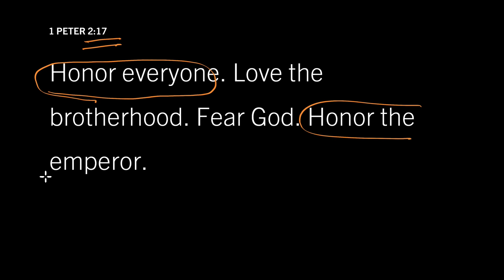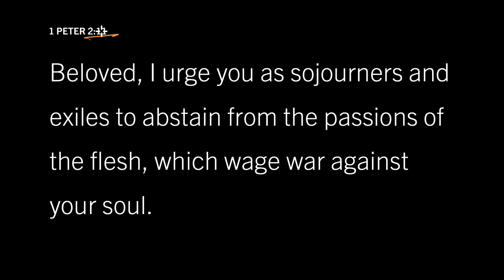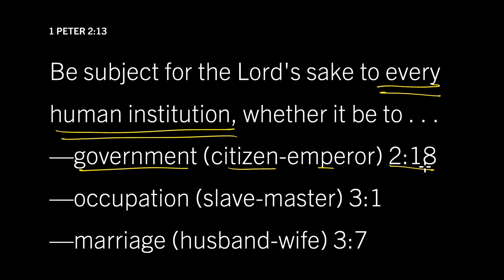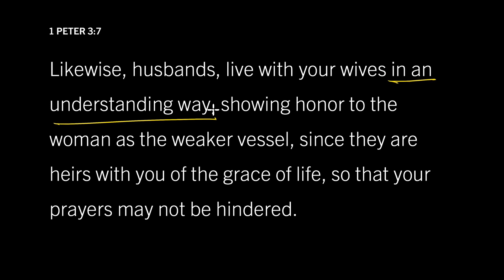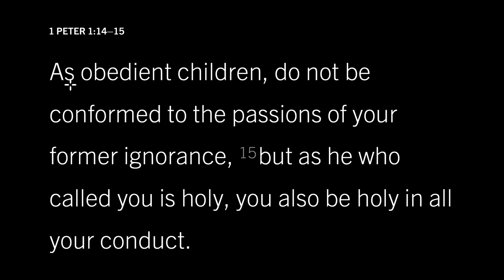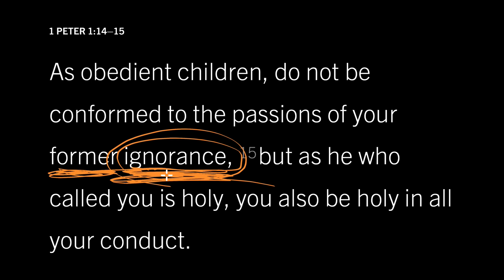Love Your Wife for the Lord’s Sake: 1 Peter 3:7, Part 1